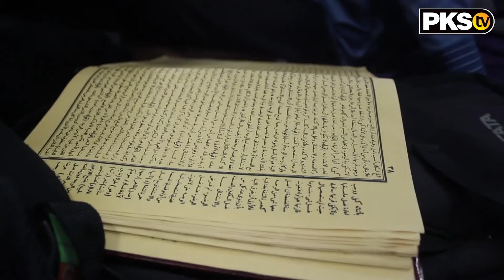PKSTV - Juara Lomba Baca Kitab Kuning Fathul Mu'in, Siap Bertarung di Kancah Nasional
Lomba baca kitab kuning yang dilaksanakan di DPW hari minggu kemarin Diikuti oleh puluhan orang peserta yang berasal dari 25 perwakilan pondok pesantren se pulau Lombok. Peserta paling muda berusia 16 tahun dan yang paling tua berusia 25 tahun.

Lomba ini dimenangkan oleh Muhammad Rofi’I dari Pondok Pesantren Darul Habibi Lombok Tengah. Dari sini dia akan mewakili NTB untuk bertarung di lomba baca kita kuning tingkat nasional.
Muhammad Rofi’I sendiri mengaku sangat bahagia menjadi juara dalam lomba ini dan akan belajar dan berusaha sebaik-baiknya untk memenangkan lomba tingkat nasionalnya.